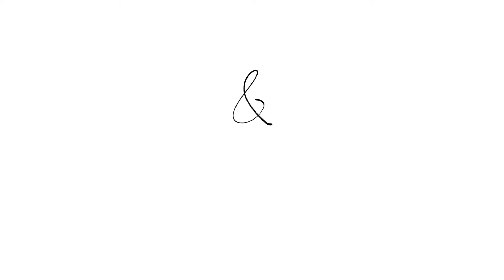Tringle SANS perçage ni colle ! - HYPER FACILE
Vous en avez marre de percer des trous, d'utiliser de la colle ou des vis pour installer vos tringles à rideaux ? Ne cherchez plus ! Nous avons la réponse à vos problèmes : la tringle réglable sans perçage ni colle, ni vis.

🌟 Pourquoi notre tringle est-elle si spéciale ? 🌟

🚫 Aucun perçage nécessaire : Vous n'aurez plus jamais à abîmer vos murs avec des trous disgracieux. Notre tringle s'installe en un clin d'œil sans endommager vos surfaces.

🧲 Technologie de fixation pratique : Grâce à ses ressorts et embouts caoutchouc, notre tringle adhère fermement à votre encadrement de fenêtre en toute sécurité.

🎯 Réglable à souhait : Notre tringle est conçue pour s'adapter parfaitement à vos besoins. Vous pouvez la régler en longueur pour s'adapter à différentes tailles de fenêtres.

🏡 Idéale pour les locataires : Vous vivez en location ? Notre tringle est parfaite pour vous, car elle se retire sans laisser de traces ni de résidus.

🌈 Esthétique et élégante : Notre tringle a un design moderne qui s'harmonisera avec n'importe quelle décoration intérieure. Elle est également disponible dans une variété de couleurs et de finitions pour s'adapter à votre style.

Plus besoin de vous soucier des outils compliqués ou des trous dans les murs. Notre tringle réglable sans perçage ni colle, ni vis, est là pour simplifier votre vie tout en ajoutant une touche d'élégance à votre intérieur.

Et si vous avez des questions, n'hésitez pas à les poser dans les commentaires. Merci de nous avoir rejoints aujourd'hui, et à bientôt pour de nouvelles idées innovantes ! 🏡✨